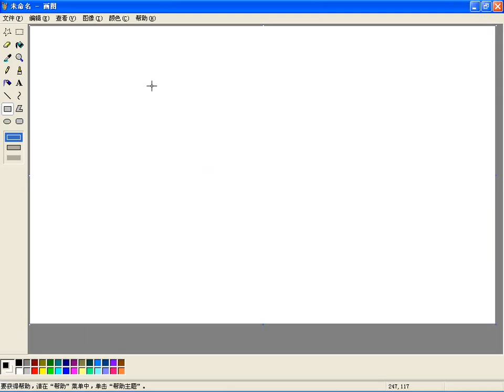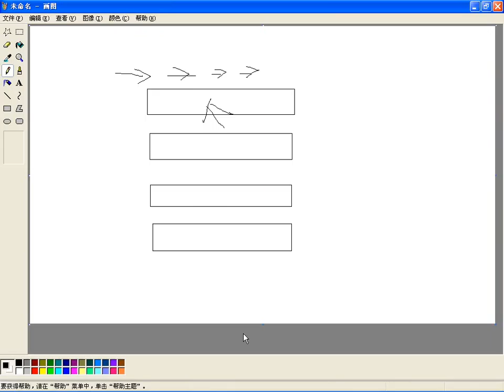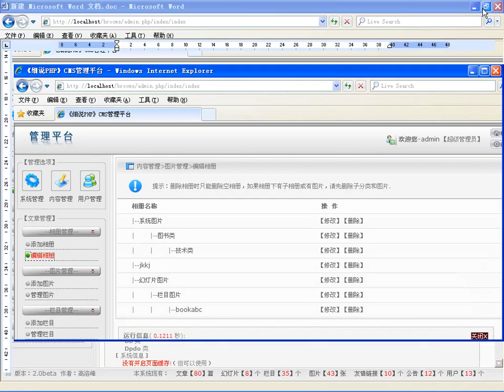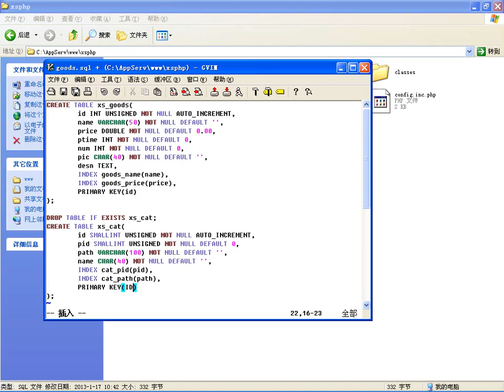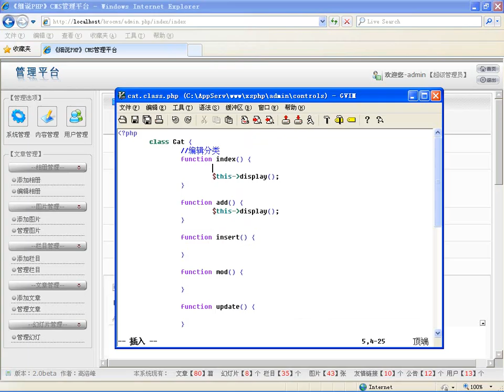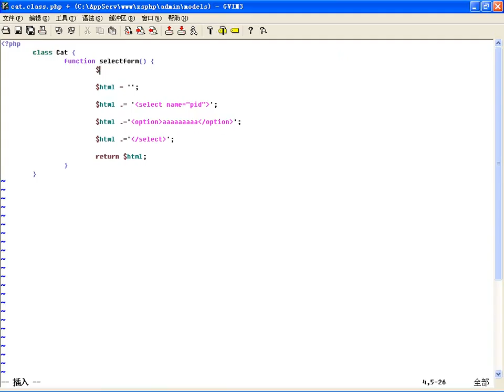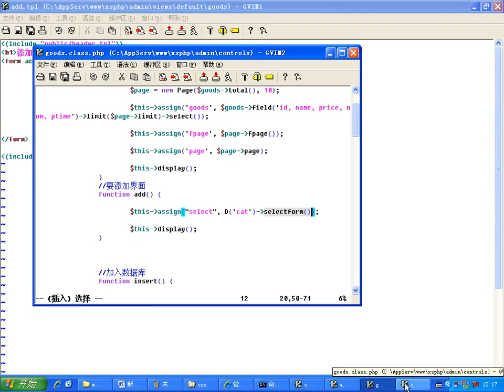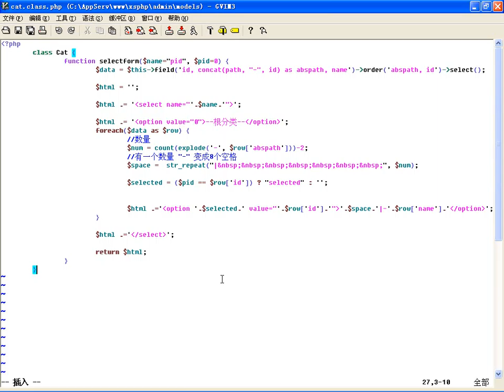项目前准备：常用功能模块中无限分类管理模块的设计与实现（上）